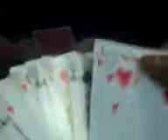tong its lamay ni liza.2009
joel mogs jowa tita amy mond lolit sharon poldo benny